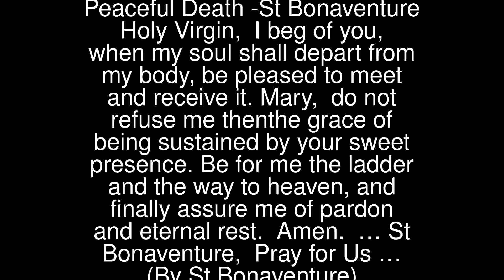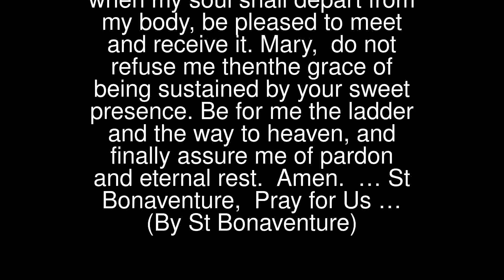Peaceful Death -St Bonaventure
Holy Virgin, I beg of you,when my soul shall depart from my body,be pleased to meet and receive it.Mary, do not refuse me thenthe grace of being sustained by your sweet presence.Be for me the ladder and the way to heaven,and finally assure me of pardon and eternal rest. Amen.
 … St Bonaventure, Pray for Us …
 (By St Bonaventure)